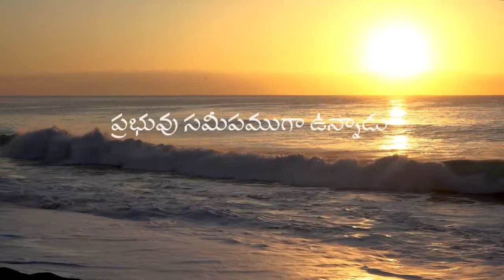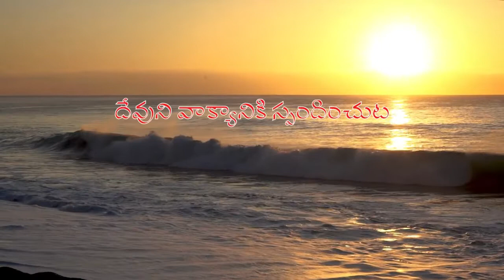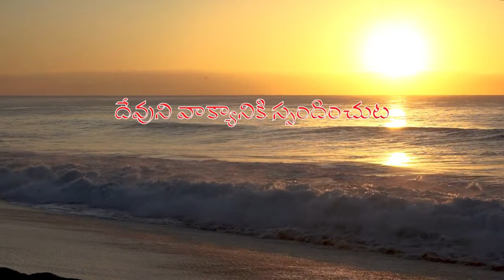అనుదిన ఆత్మీయ ఆహారం, 24 Sept 2022 Daily Devotion ,సెప్టెంబర్ 24 2022 , Biblestudy, Laiman Nannepaga